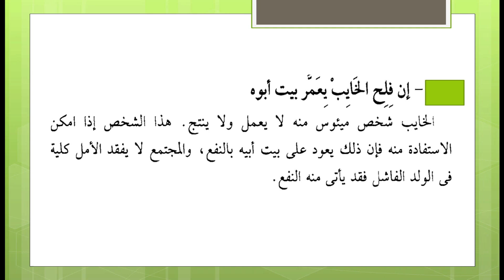لا يفوتك معنى المثل : إن يفلح الخايب يعمر بيت أبوه